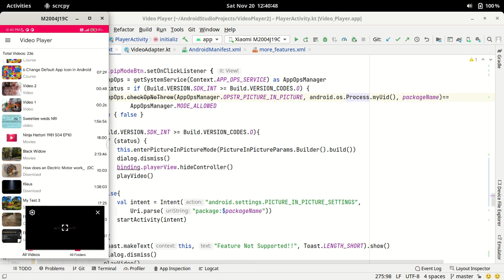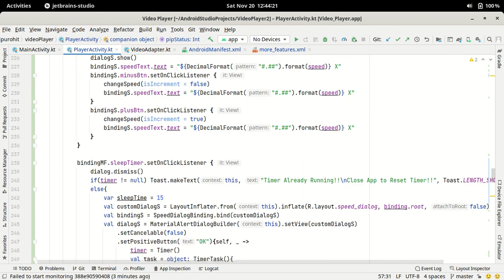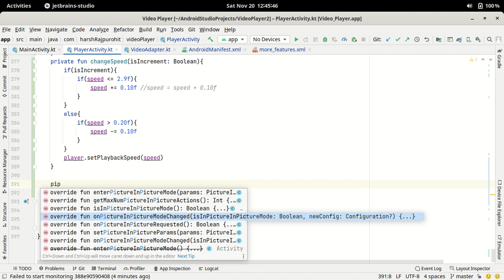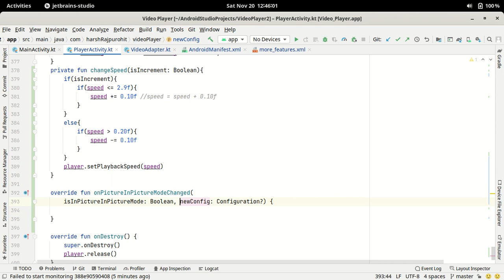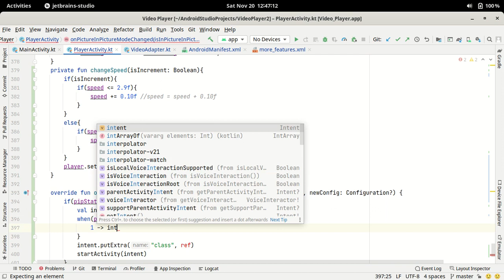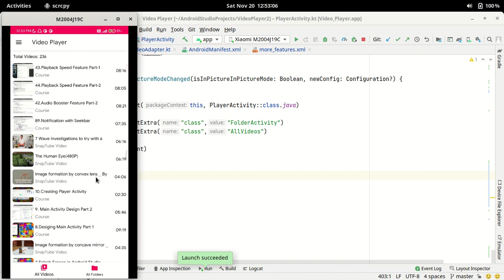47.Picture In Picture Mode Issue | Video Player App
In this video, we're gonna fix an issue in our pip mode.